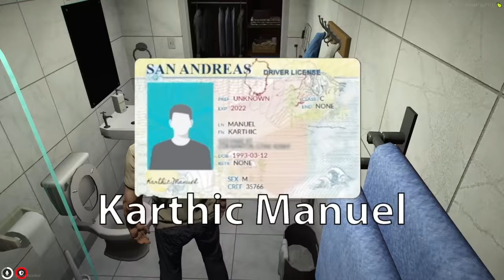Goodbye GTA Online..